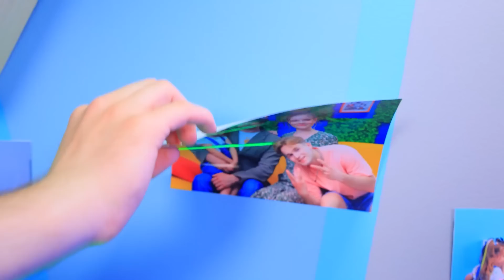パパがクローゼットに秘密の部屋！秘密の部屋でハギーワギー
パパって最高！子供やティーンエイジャーの好み、ちゃんと知ってるし。例えば、今日、私たちのために
クールなシークレットルームを作ってくれた！